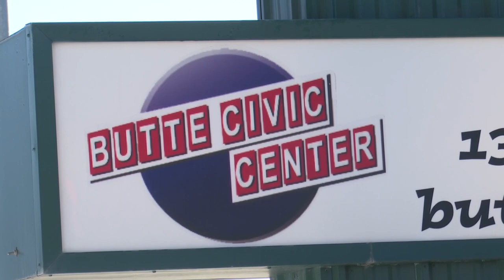Butte Civic Center set to reopen before '1923' production returns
King Street Productions is renting the Civic Center for six months in 2023 to film the second season of the Yellowstone spinoff right after Butte High School’s graduation on June 2.